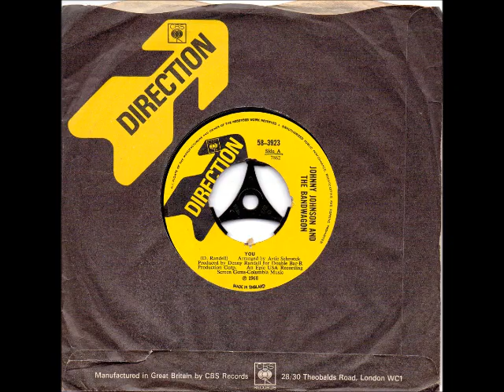Johnny Johnson and the Bandwagon - You 1968